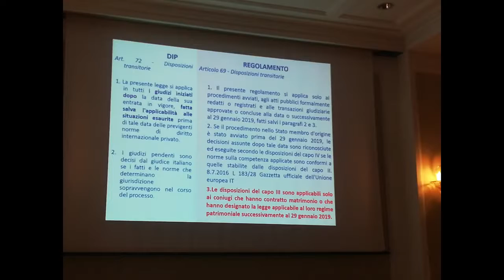Highlights - Seminar on Family Law - Catania, 12 April 2019